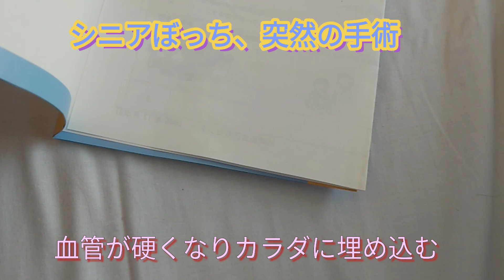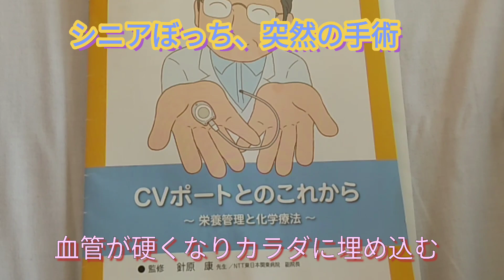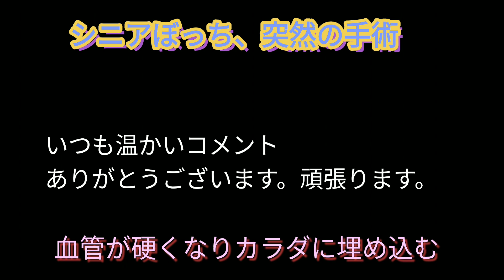シニアぼっち突然の手術 CVポートて何？スキルス胃ガン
CVポート埋め込む！